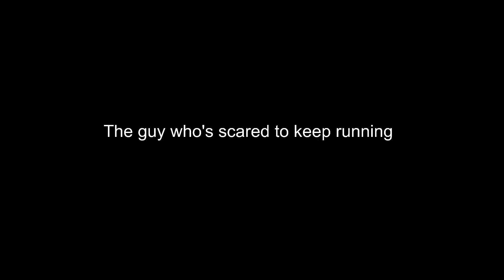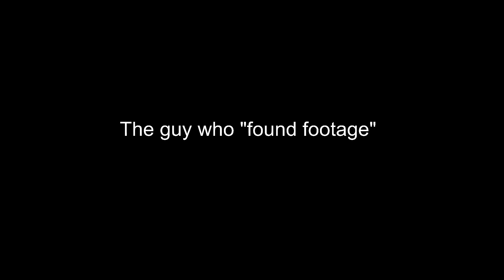types of players in the backrooms 2 (Apeirophobia)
inspired by @lavawood5589 again
let me know if you want a part 3